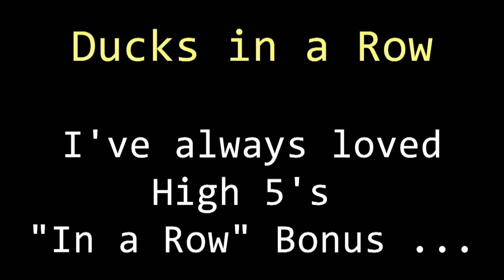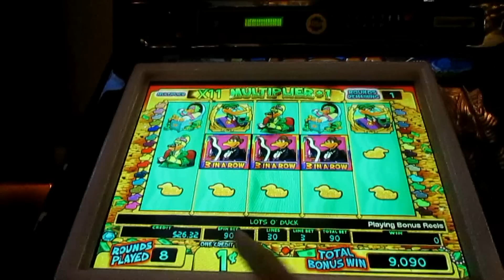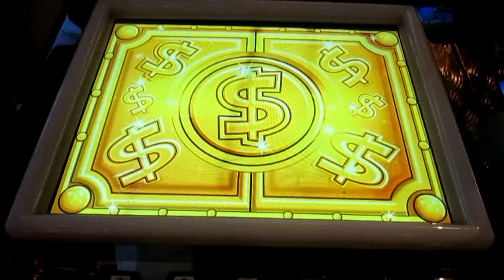IGT - Ducks in a Row! From Reno!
It's a oldie ... designed by High 5 games and distributed by IGT.  The "In-A-Row" bonus was innovative, and could pay some big money.  Perhaps the comical ducks prevented the game from bing a smash hit, but I've always enjoyed it (whether it paid me big or not).  Played this one in RENO.